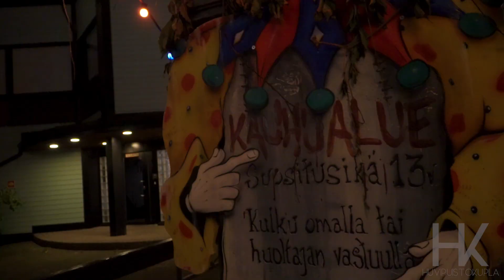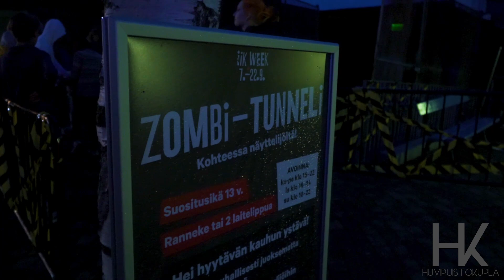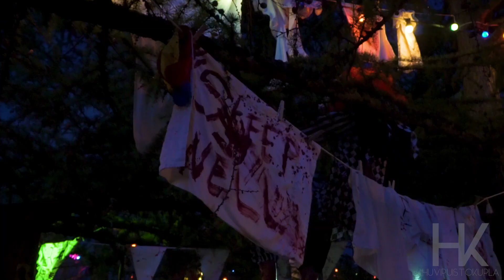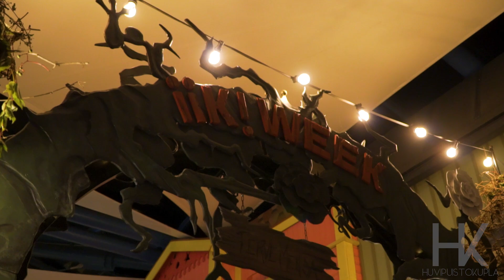iik!week 2019 - Linnanmäki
Tällä videolla on Linnanmäen vuoden 2019 iik!week-kauhutapahtuman tunnelmia. Tämän vuoden iik!weekissä oli panostettu erityisesti ruokaan ja näyttelijöiden määrään, joiden lisäksi aikaisemmista vuosista tuttuun tapaan tapahtumaa varten oli tehty mm. kauhukohteita, jotka tosin ovat joka vuosi hiukan erilaiset. Kiitokset Linnanmäelle mukavasta mediatilaisuudesta, jota ilman videosta ei olisi saanut näin kattavaa.